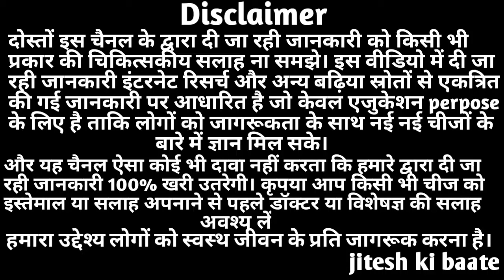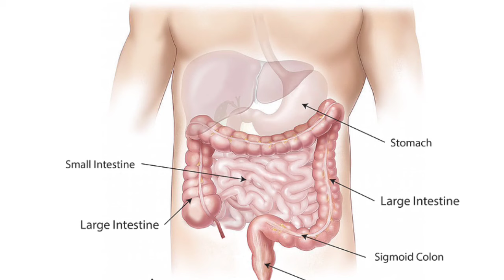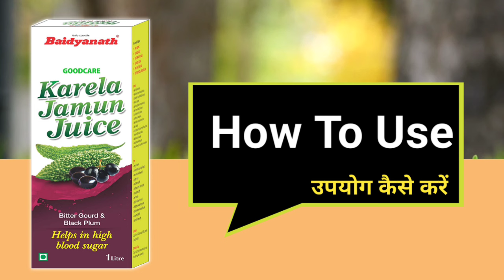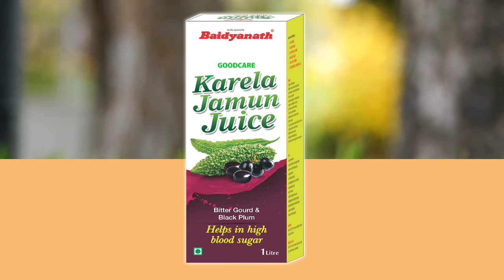Baidyanath Karela Jamun Juice Benefits | Uses | Dosage & Side Effect In Hindi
In this video I am sharing you information about the benefits of karela jamun

karela jamun ke fayde- help in high blood sugar
support liver health
useful in constipation etc..